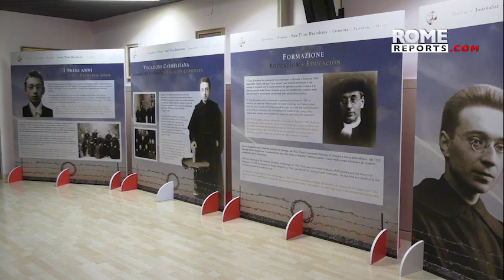San Tito Brandsma, mártir del nazismo elevado a los altares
Tito Brandsma fue un carmelita holandés, profesor y periodista asesinado en un campo de concentración nazi.